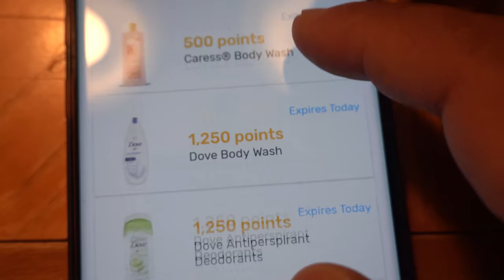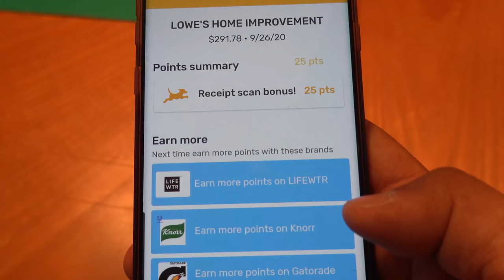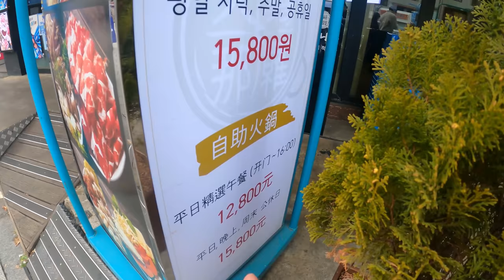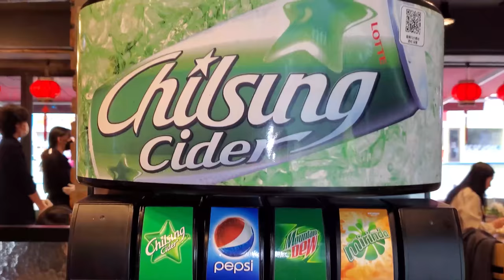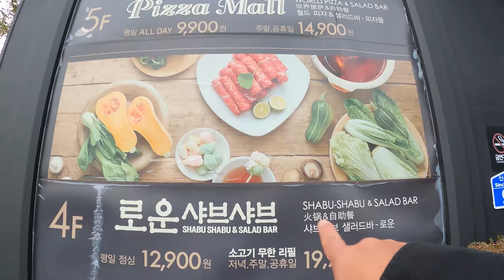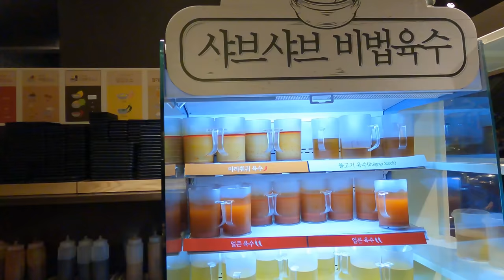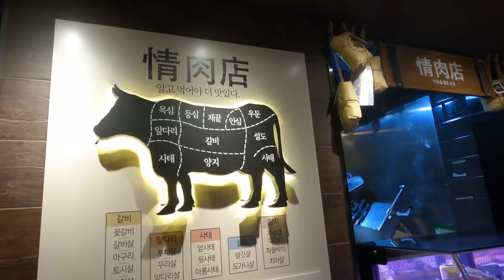All You Can Eat KOREAN vs. CHINESE Hotpot in Seoul South Korea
This is one of the BEST and most economical all you can eat hotpot buffets I've ever been to. I got to compare the Chinese hotpot buffet and the Korean Hotpot buffet and the Korean one was far superior!

Korean Hotpot Buffet
Seoul, Mapo-gu, Seogyo-dong, Sinchon-ro, 94 4층